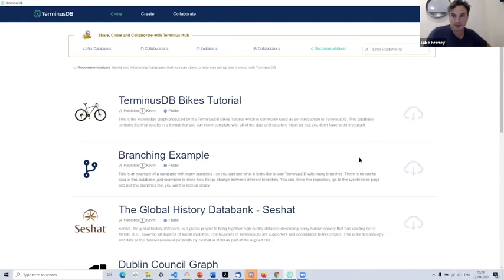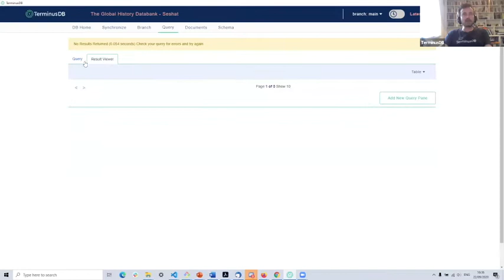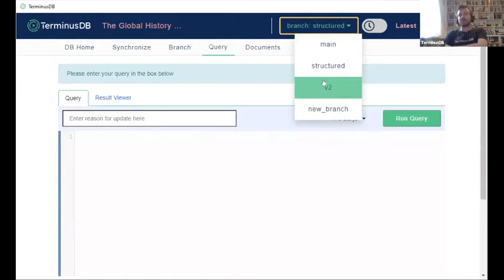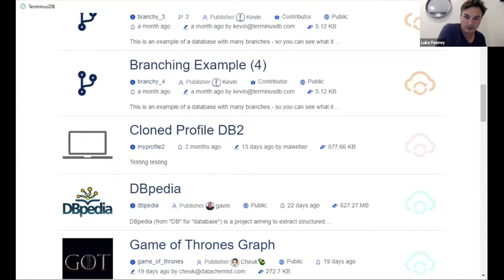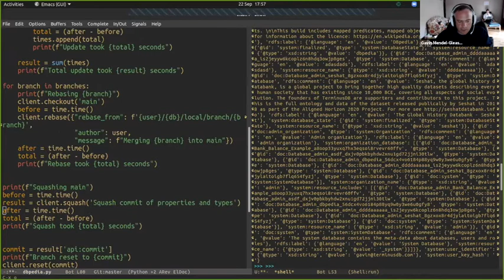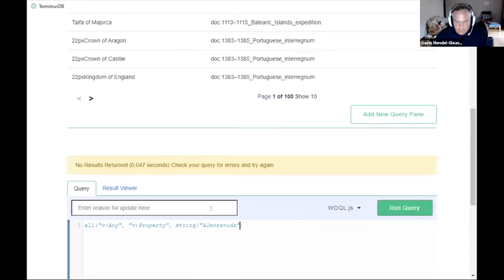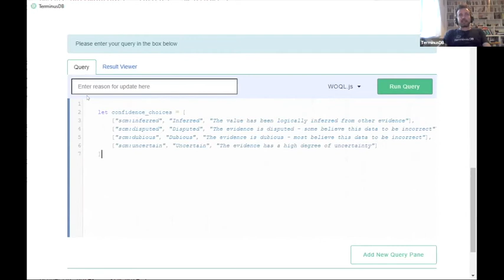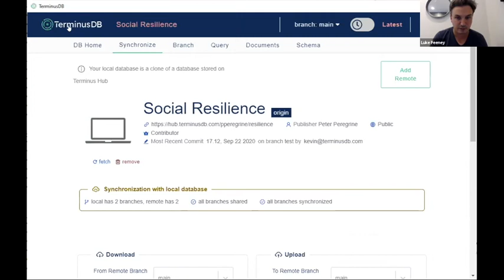Webinar - TerminusDB, DBpedia & Seshat Hackathon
The team from TerminusDB will be joined by Peter Peregrine to introduce the Seshat conflict data. We will then work to integrate that data with DBpedia and set goals and questions for the DBpedia hackathon

This hackathon session will provide a very practical demonstration of the value of the rich semantic information accessible through DBpedia.